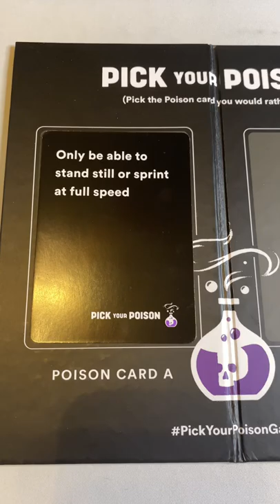Pick Your Poison! Family Edition Part 17 💀☠️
This game is called Pick Your Poison! The Family Edition